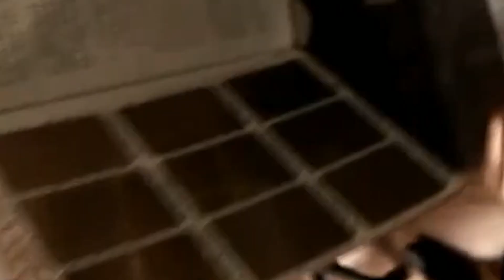Cold welding bead and TIG welding bead, which do you think is more beautiful?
Hello, I am from China, I am a professional cold welding technology girl. 😘😘

This video will use a cold welder to weld various materials, showing the use and practicality of the cold welder. This machine is a new type of super-intelligent precision welding machine, with strong operability, which can bring greater convenience to work and life.

For more information about Different models cold welding machines, Please tell me my name, WhatsApp, mobile number, I will get in touch with you!

This machine welding range, materials, advantages: 😍

The scope of application of This machine: 😍

        1. Cabinets and kitchen utensils, kitchen utensils, stainless steel countertops, stainless steel basin sink water tank
        2. Metal shelves, metal boxes, metal showcases, metal figures, metal crafts
        3. White steel doors and windows, color steel doors and windows, copper doors and windows, aluminum doors and windows, galvanized doors and windows
        4. Special materials, special welding, special maintenance
        5. Thin stainless steel products, such as precision welding and pressure welding
        6. Copper coins, copper mirrors, metal antiques and high imitations

This machine welding principle:

        This machine super-intelligent precision cold welder can instantly release the electric energy stored in the capacitor to the tungsten electrode and the workpiece in the form of a pulsed arc. The extremely high temperature arc makes the metal material itself or the welding wire within tens of microns. It melts quickly to form a solder joint to achieve the purpose of welding or welding repair.

        Because the time is tens of minutes, the heating time of the workpiece is extremely short, the heat is very small, and the high-frequency discharge is accompanied by strong pertinence, which directly causes the heating surface to shrink, so the workpiece will not generate high temperature, will not deform, and will not change color. , Instant heat dissipation, so the workpiece is at room temperature after welding and can be touched lightly by hand.